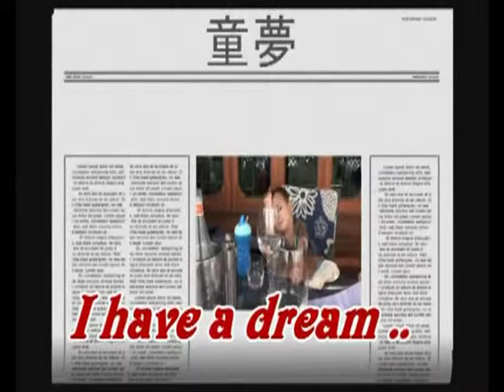Kid vid applause 1